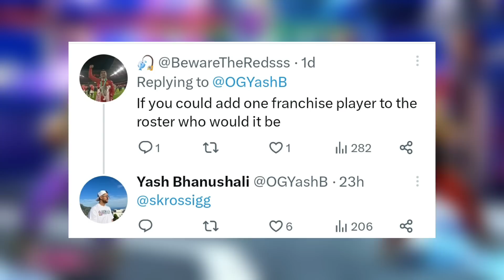BGMI COMING IN 15 DAYS - BIG CHANGES IN BGMI😲HECTOR BIG OFFER - JOINING NEW ORG?😳S8UL HASTAR AGAIN?😱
possible